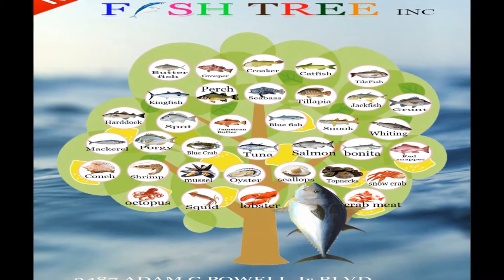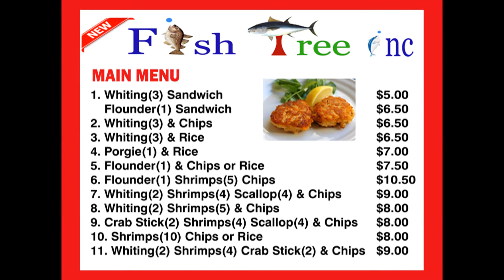New Fish tree menu 2018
2018 New Fish tree menu